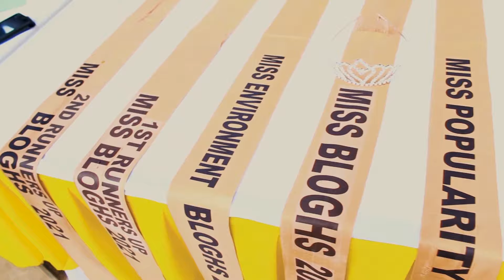BLOGHS TALENT SHOW EDITION 2021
This is greatest of all shows performed in Bishop Linus. The students got the chance to showcase their talents with great avidity. Have fun.